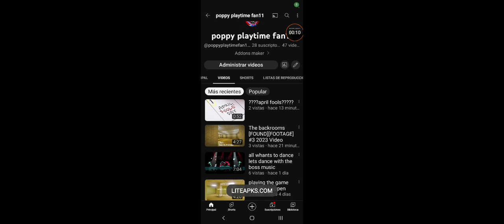noot noot sees .....april fool.....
noot noot :0